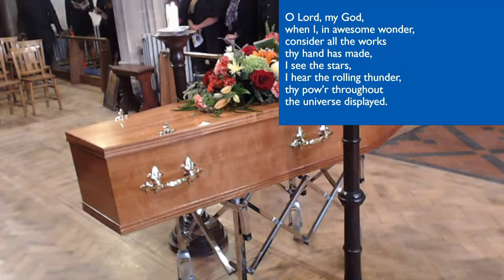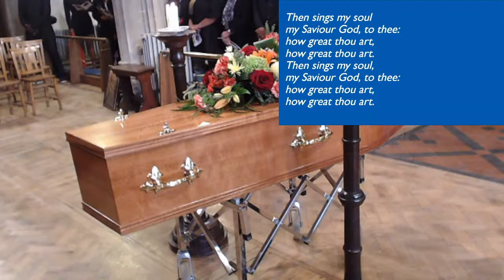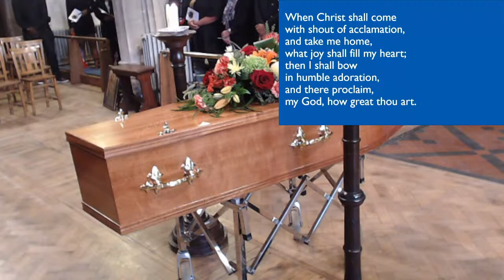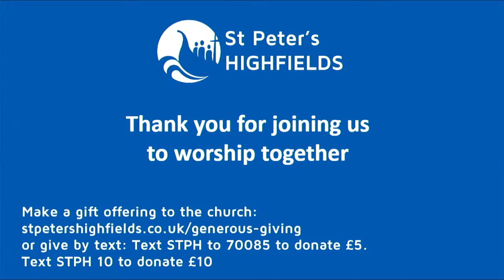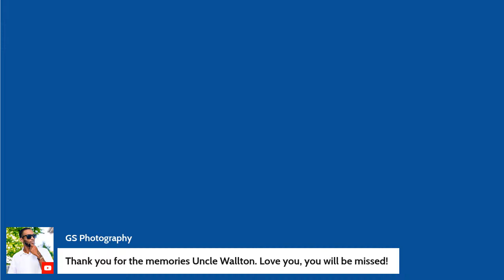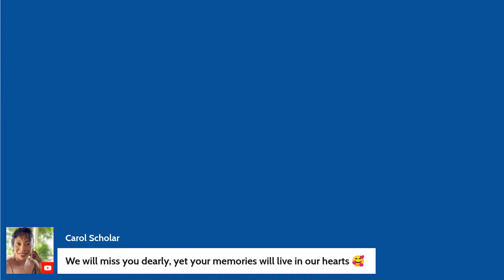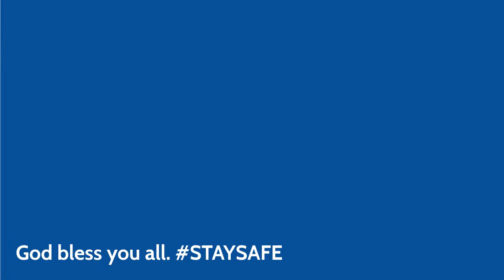Funeral Service for Walton George RiP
The funeral service for Walton George (Funnyman)
Livestreamed from St Peter's Highfields, Leicester, UK.